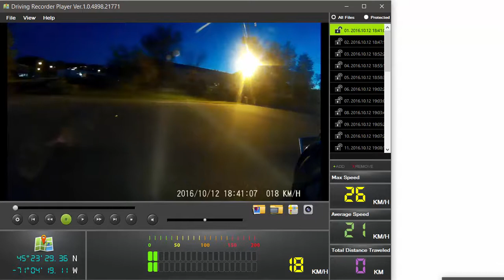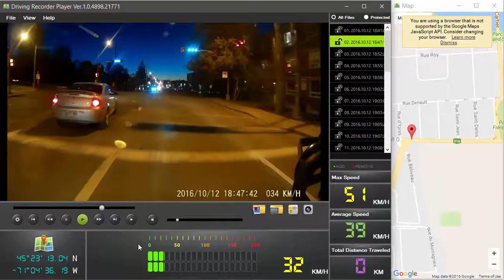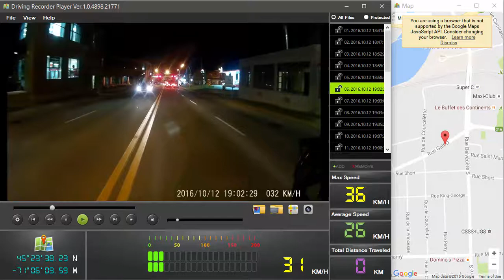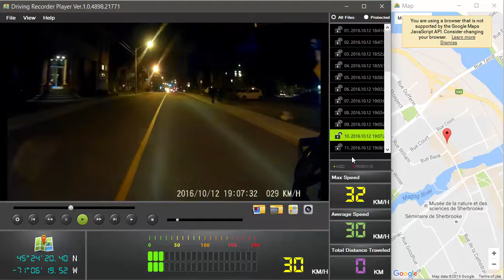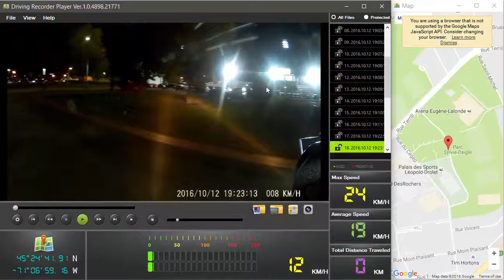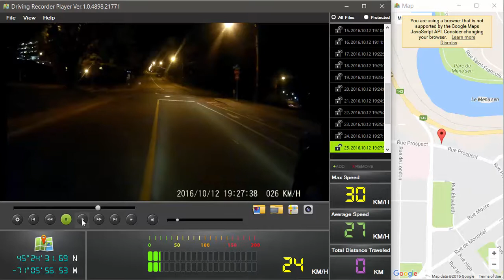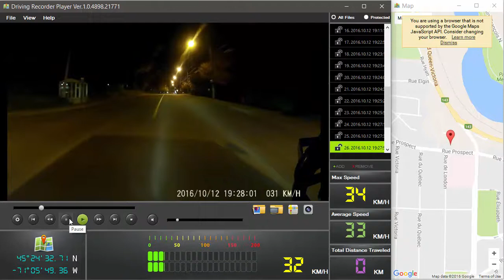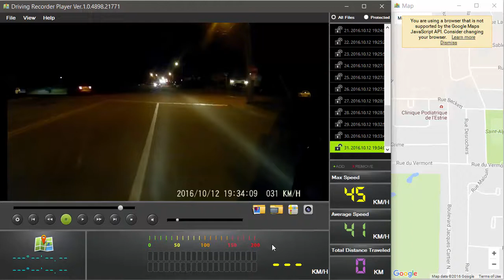CAM TEST PIOTR KDLINKS X1